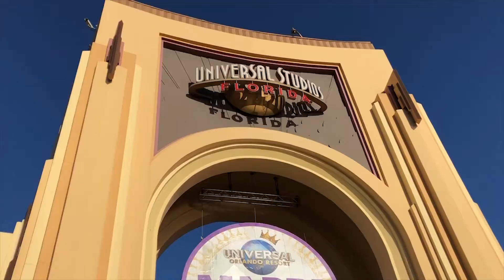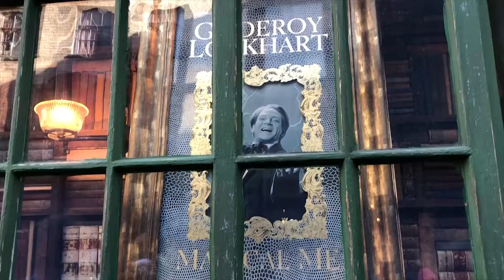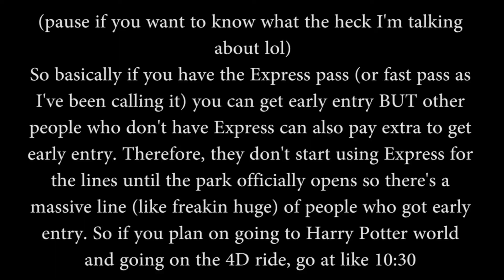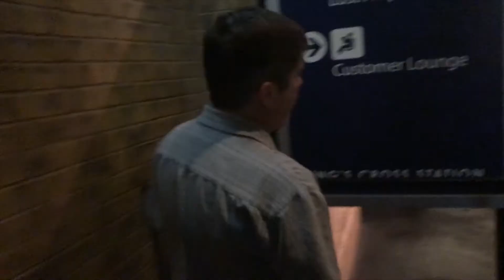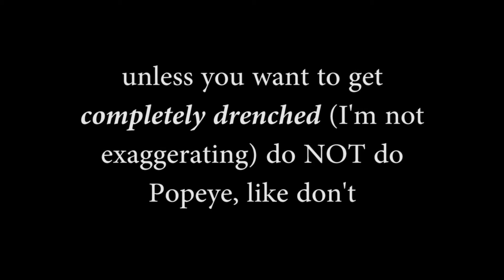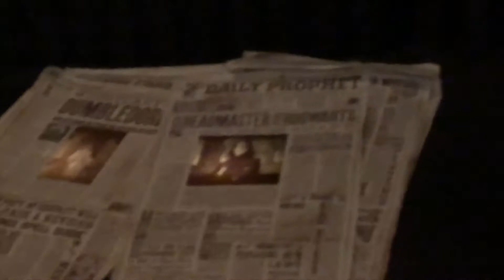DISCOVERING HARRY POTTER WORLD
Lots and lots of butterbeer...

If you have any questions about our trip whether it's little tips and tricks or how we planned out our day, let me know me in the comments below! As always, if you have any video suggestions for what you want to see on my channel, let me know that as well :)

Buddha - Kontekst